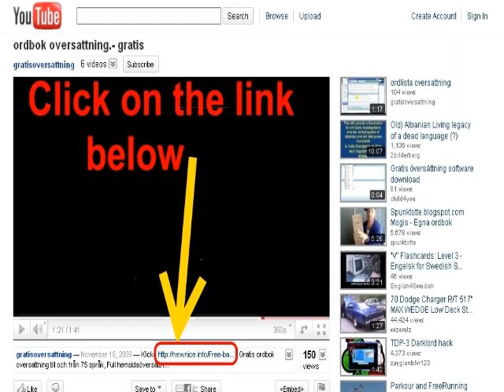Sonic - make sheet music free - see it now!